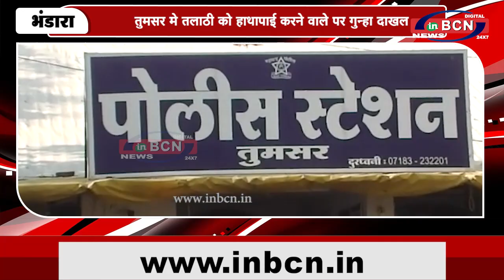तुमसर मे तलाठी को हाथापाई करने वाले पर गुन्हा दाखल ...INBCN NEWS